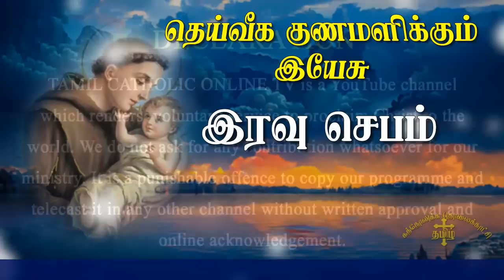06.09.2022- Night prayer - இரவு ஜெபம் -தெய்வீக குணமளிக்கும் இயேசு @TAMIL CATHOLIC ONLINE TV Day 247